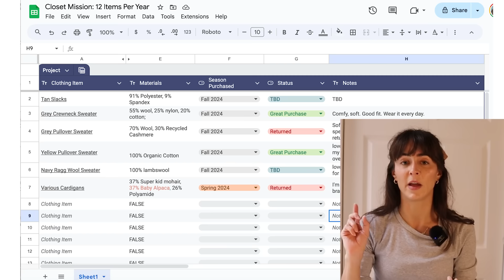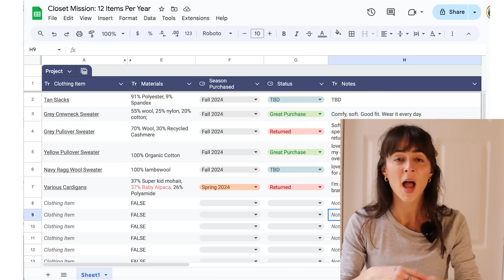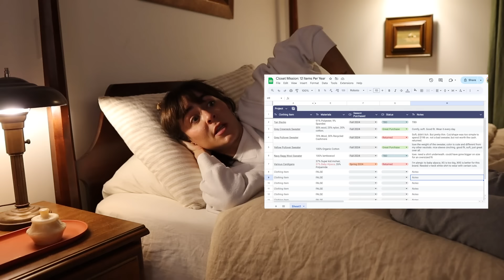A Closet Declutter.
We're all drowning in our closets. Let's let go of some stuff together.

Favorite Bralette - Skims Naked Scoop Bralette
Favorite Pushup - Skims Wireless Push-Up Plunge Bra

💕 𝗙𝗜𝗟𝗠𝗜𝗡𝗚 𝗘𝗤𝗨𝗜𝗣𝗠𝗘𝗡𝗧
○ Handheld Microphone
○ Podcasting / Voiceover Microphone
○ Camera tripod
○ Phone tripod

💕  𝗩𝗜𝗗𝗘𝗢 𝗖𝗢𝗡𝗧𝗘𝗡𝗧𝗦
00:00 - Intro
1:47 - How to make it FUN
3:10 - THE PROBLEM
4:00 - Clutter Shelf!!!
5:10 - Hot Take!
7:04 - What's in my dresser drawers
9:11 - A tour of my boobs
10:58 - Minimizing!!!
11:50 - The Deeper Issue under the Clutter
14:00 - A created a new SYSTEM!!!
17:30 - SENTIMENTAL items
20:20 - What I'm getting rid of!
22:30 - Donation Solutions!
24:20 - The Self Love Conundrum
26:20 - Sentimentalllll
27:20 - Minimalism Tips!
28:15 - Cozy Chores!

Please note that I am not a professional. I am but a plebeian. I am not a builder, trainer, craftsman, therapist, nutritionist, physical therapist, medical professional or anything else. All projects seen on my channel must be completed at your own risk and responsibility. Please see your own professional or counselor for professional support. Do your research and be safe!